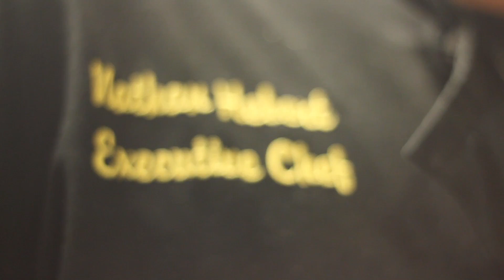Dogfish Head: Ancient Ales Dinner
Filmed and Edited by: Desiree Duzich